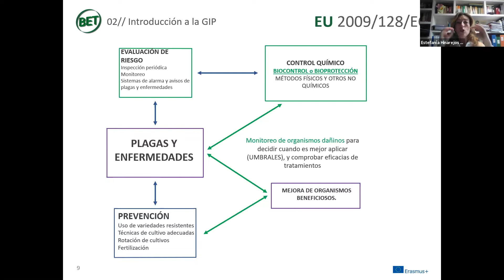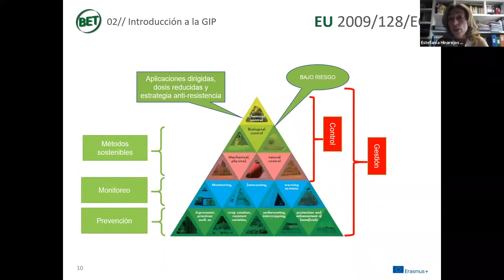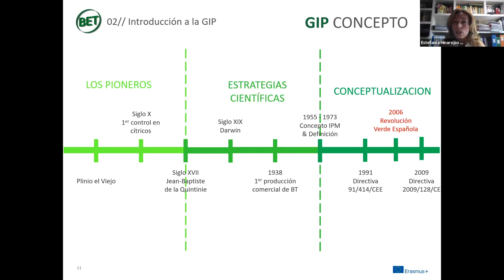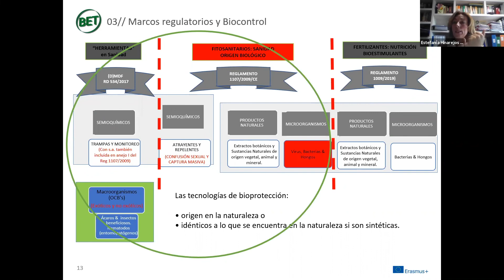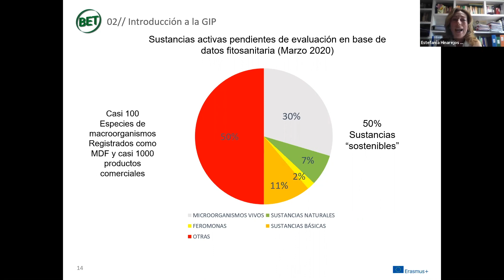Introducción al Biocontrol Webinar - episodio 1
Episodio 1 - Introduccion a la GIP